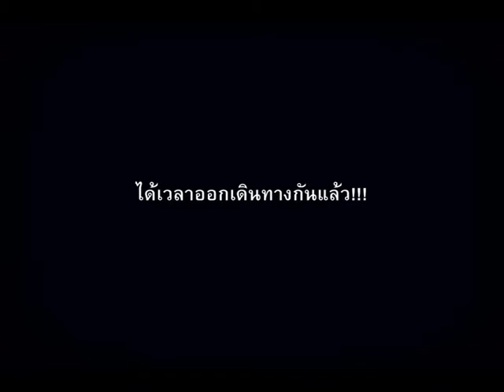Vespa (Sfee scooter club) in Phrae_part 1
ไปเที่ยวเมืองแพร่ ตอนวันหยุดเข้าพรรณษาครับ ไปเช้าเย็นกลับ

อันนี้ตอนหนึ่่งครับ